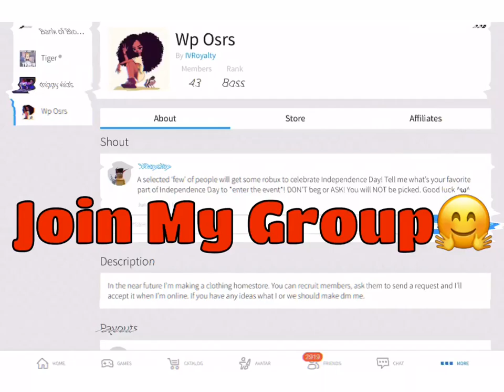•Adopt Me• 🍋LEmOnaDe🍋 UPDATE **ITS TRADABLE**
I sold lemonade🤧
Come buy my lemonade!!!
I’m not trading it but if I was.
What would be your offer.